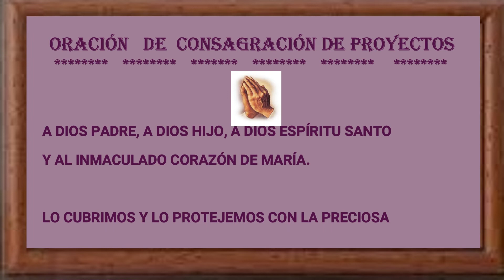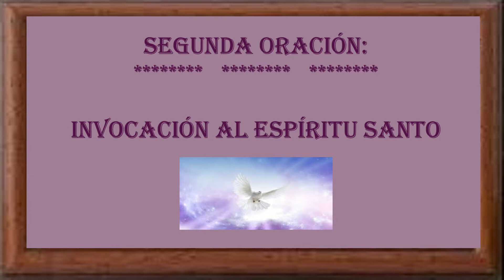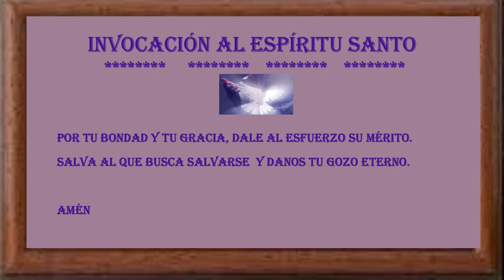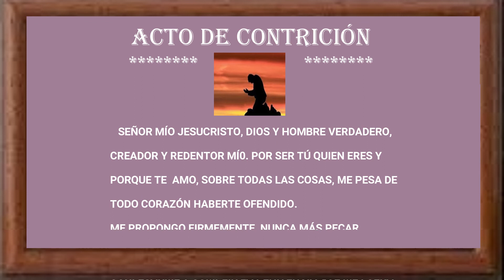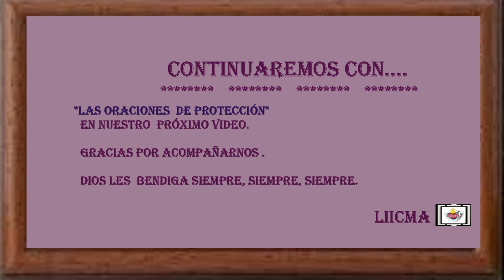ORACIONES INICIALES PARA LA VIGILIA DE CUARESMA-MARZO 2022.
EL GRUPO DE ORACIONES INICIALES PARA CUARESMA COMPRENDE LO SIGUIENTE:
ORACIÓN DE CONSAGRACIÓN DE PROYECTOS.
INVOCACIÓN AL ESPÍRITU SANTO.
INVOCACIÓN AL ESPÍRITU SANTO COMO LO PIDIÓ LA VIRGEN.
CREDO.